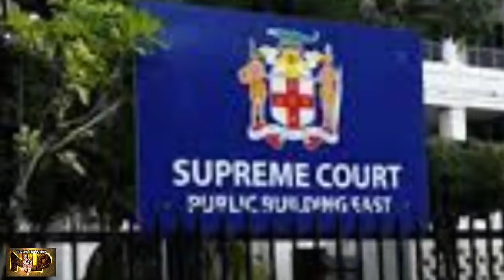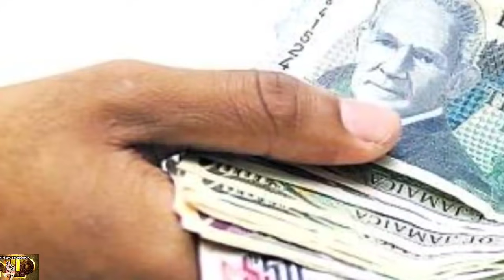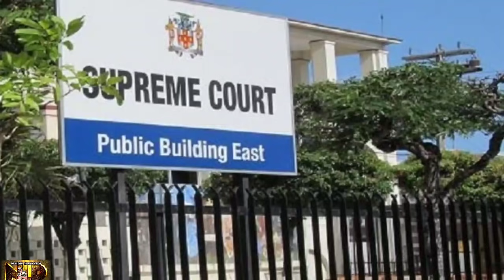FR0M AN EDUCATED DVNCE T0 A GINAL PRI$0N BUD IN JAMAICA AN0THER PR00F 0F C0RRVPTI0N IN JAMAICA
GREETINGS MY VIEWERS AND SUBSCRIBERS TODAY I SHARE WITH YOU ANOTHER STORY OUT OF KINGSTON JAMAICA...PLEASE WATCH AND YOUJOY YOURSELF AS I SHARE WITH YOU...